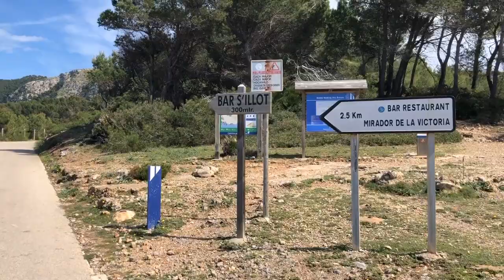Mallorca 2019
Dovolenka Bokobike na Mallorce